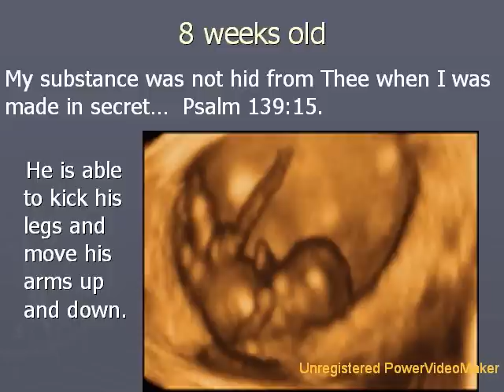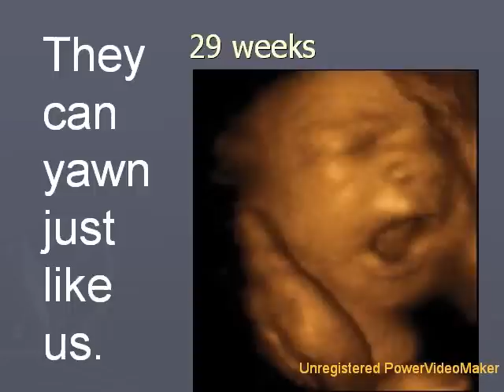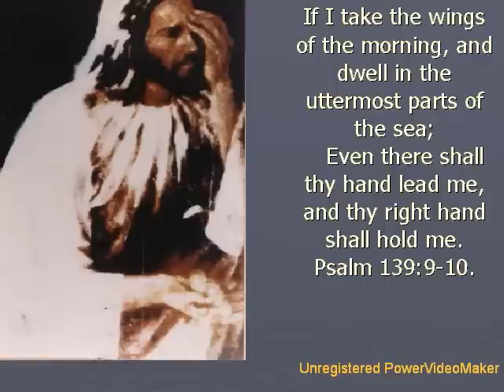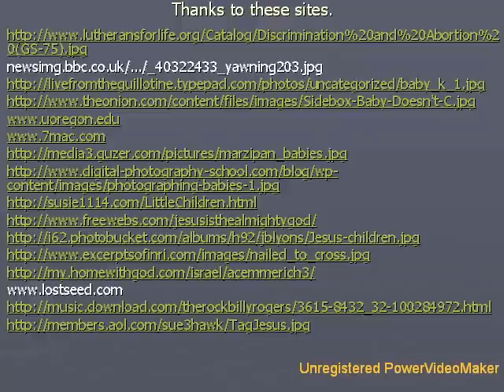Fearfully and Wonderfully Made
Why were you created after all? What is your purpose? Does it really have anything to do with Jesus?